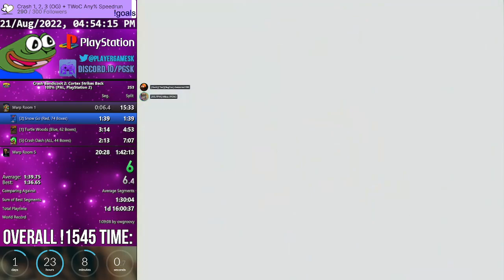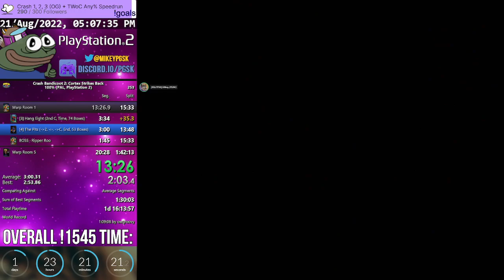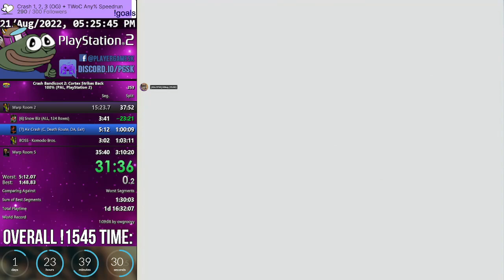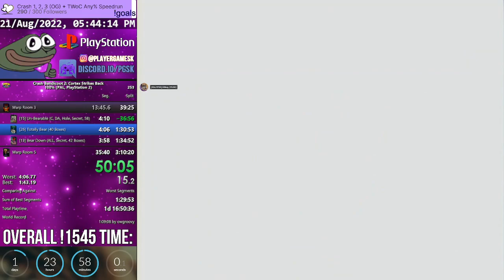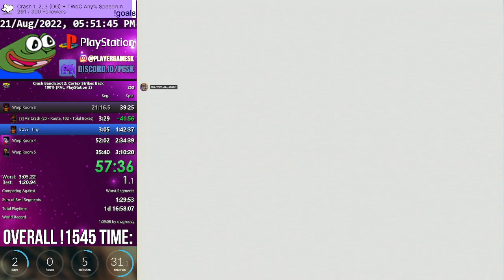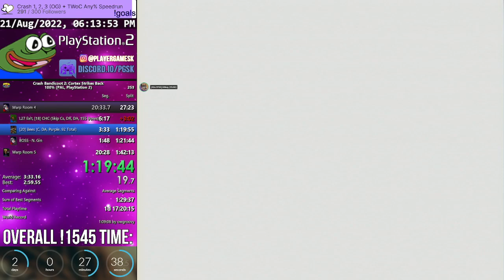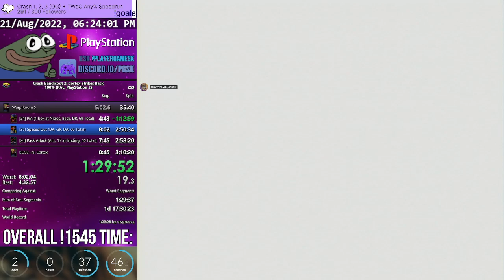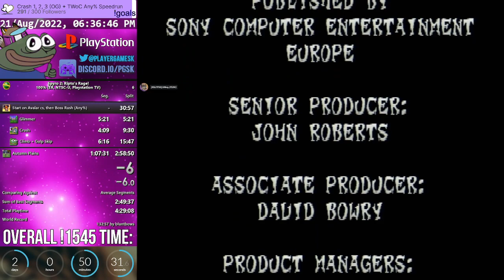⏱️ Crash Bandicoot 2 - 100% (PAL PS2 FDS) in 1:41:27 [Run for The 1545 relay ft. Duck0_56]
Run from August 21st 2022